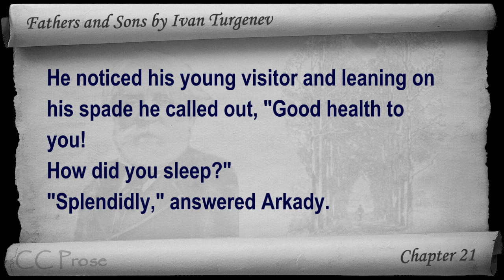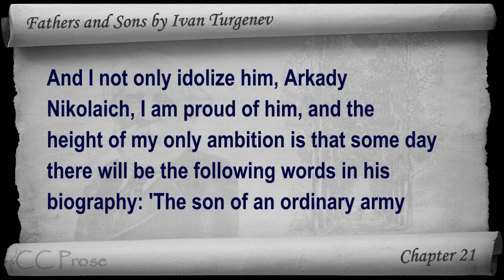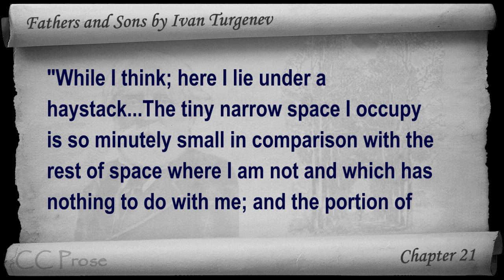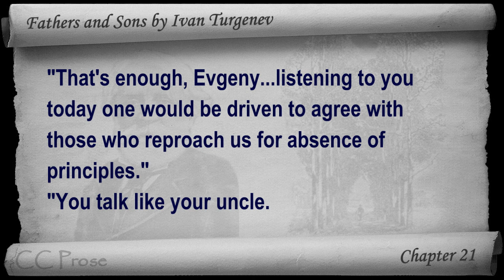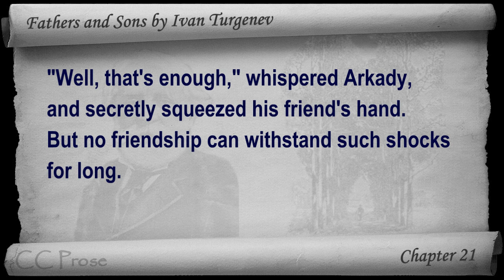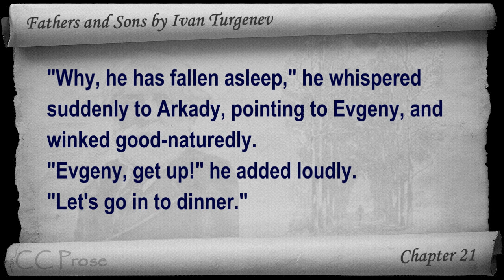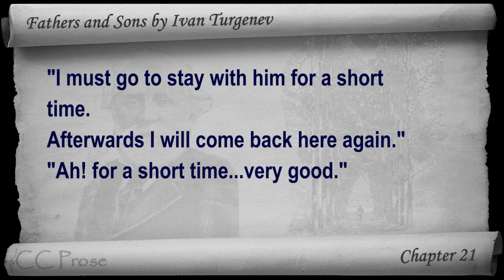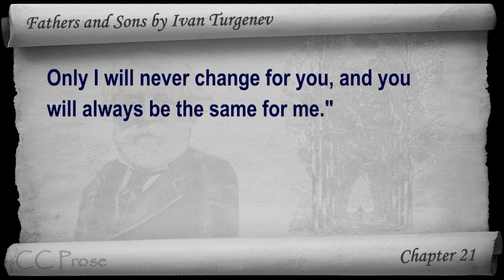Chapter 21 - Fathers and Sons by Ivan Turgenev